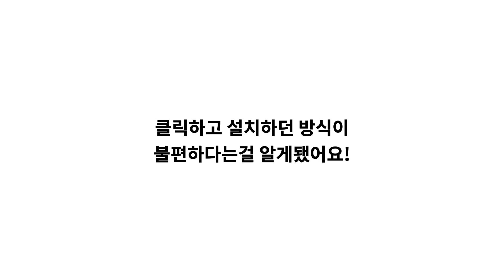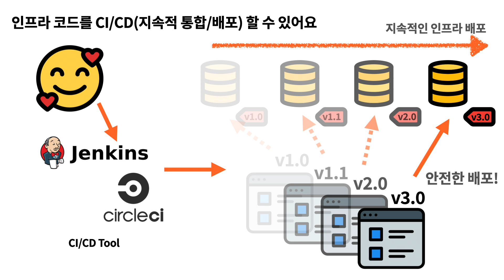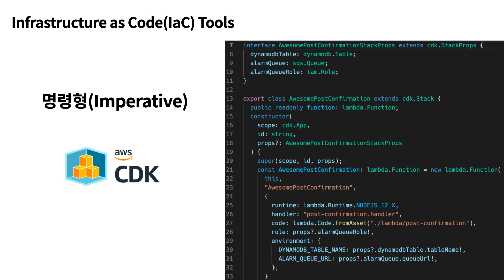IaC(Infrastructure as Code)가 뭘까?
코드로서의 인프라스트럭쳐, 과거의 인프라 환경구성보다 관리가 편한 IaC(Infrastructure as Code)를 간단하게 설명드립니다.

00:00 인트로
00:10 IaC가 무엇인가
00:27 기존 방식의 단점
00:55 인프라 관리의 중요성
01:17 IaC의 장점
01:47 IaC 여러가지 툴
02:07 선언형 IaC vs 명령형 IaC
02:34 이번 시간 내용정리